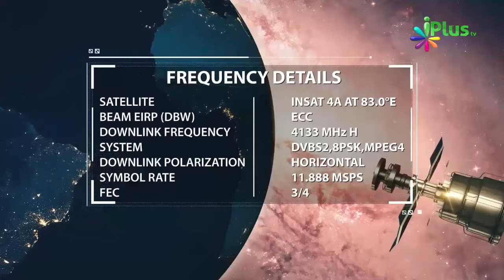Allah Ke Jaise Naam Hain Waisa Hai Allah By Zaid Patel